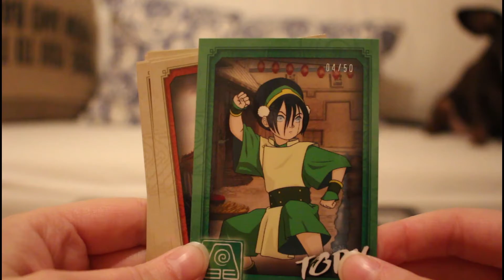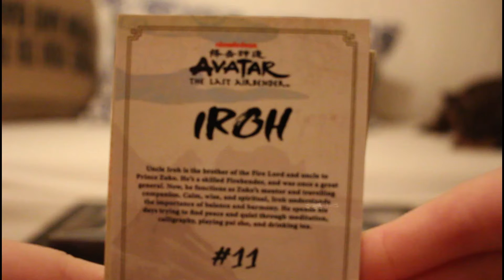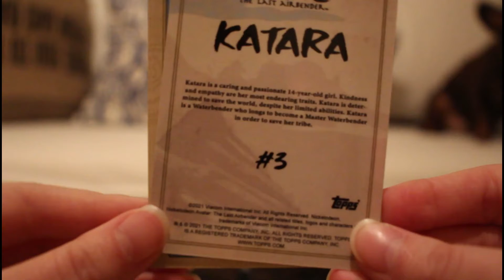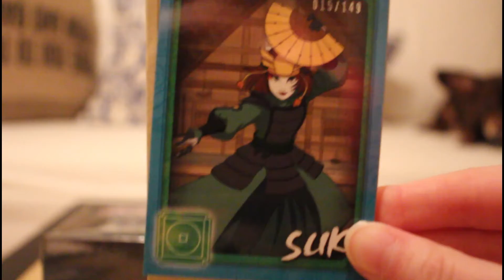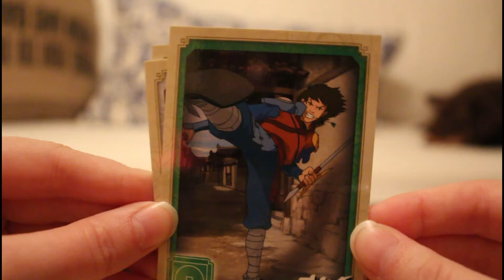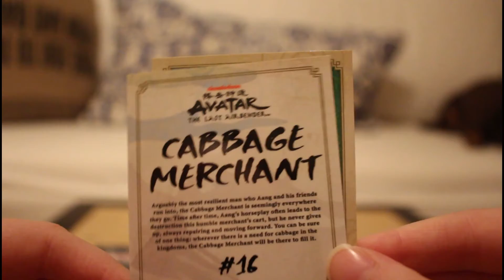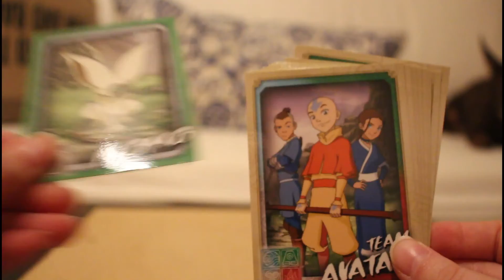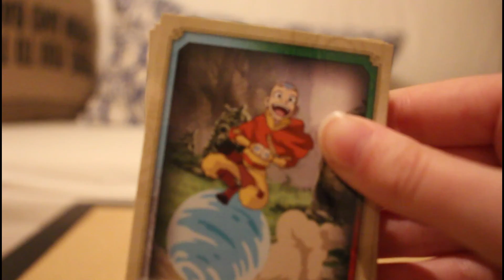Topps On Demand Avatar the Last Airbender Card Opening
I open five packs of Topps On Demand Avatar the Last Airbender cards.